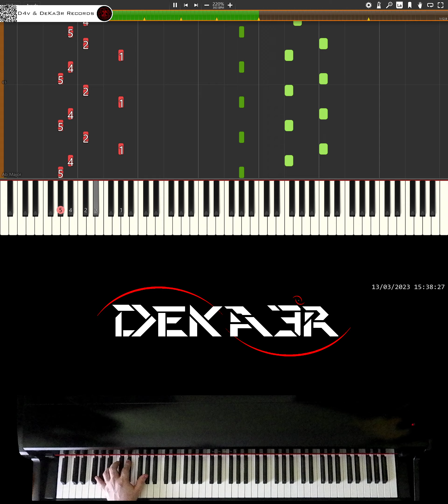🔴 IRL 🎹 RUNNER • CREACIÓN DE SU DIGITACIÓN, MNEMOTECNIA Y ESTUDIO PARA PIANO